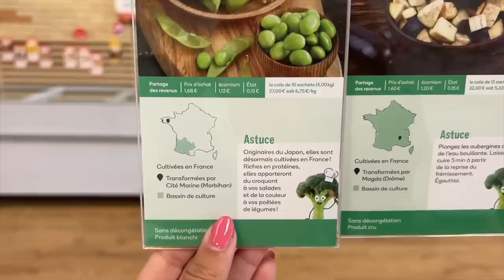JE MANGE PICARD PENDANT 24H (vs ecomiam) !